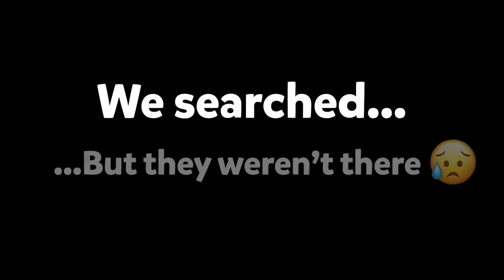SIS vs BRO! We lost our cats during moving to a new house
This is SIS vs BRO! Enjoy it! This is FAN channel!